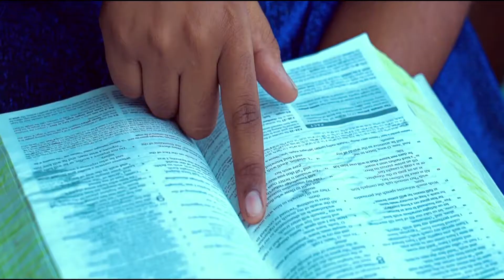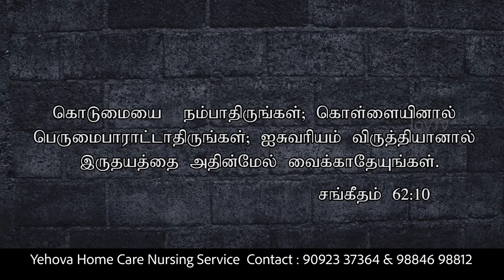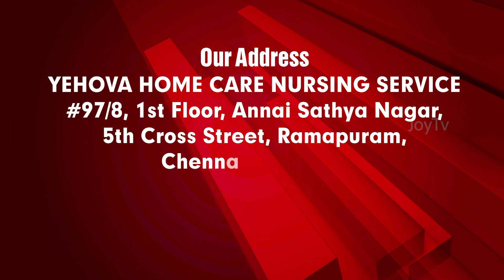JOY TV Chennai : | Bro. G. Naresh Daniel |25-09-2019